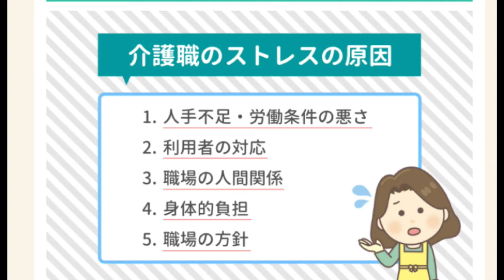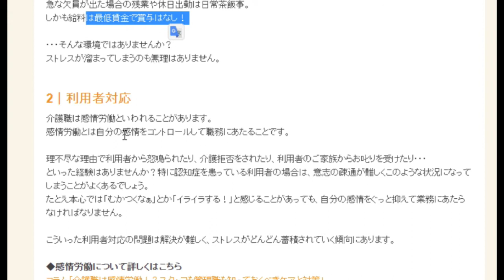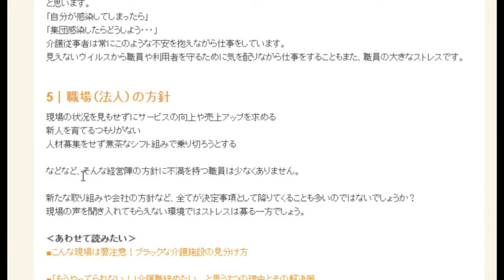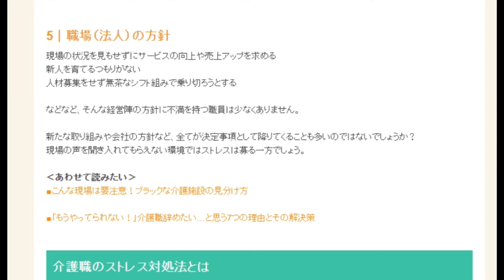【隠居TV】介護職「５つのストレス」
【隠居TV】介護職は「５つのストレス」に見舞われている。

２３歳のお嫁さん。４０代の私・・・
「件名：速稼塾（あなたのお名前）」